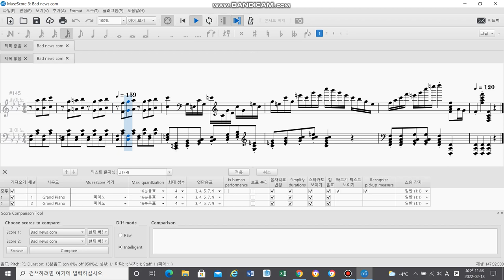[자작곡] Cattiva notizia (Allegro) 나쁜소식 Bad news [ A self-composed song ] YM.33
속도:대략 160bpm
음표 수:5674개
notes:5674
왼손음표수:3049개
오른손음표수:2625개
유마 작곡